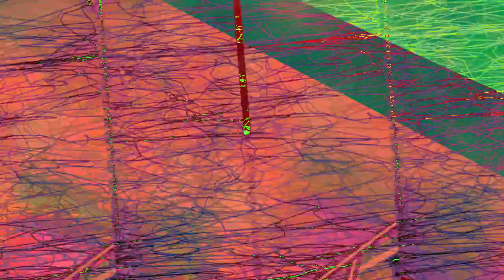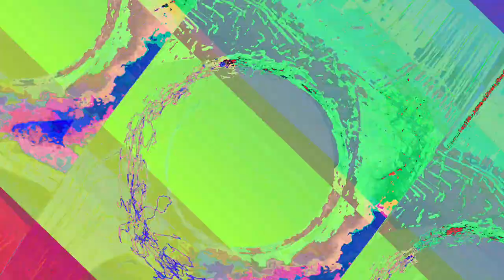[EPILEPSY WARNING] Movie 23 06 17 23h19m10s